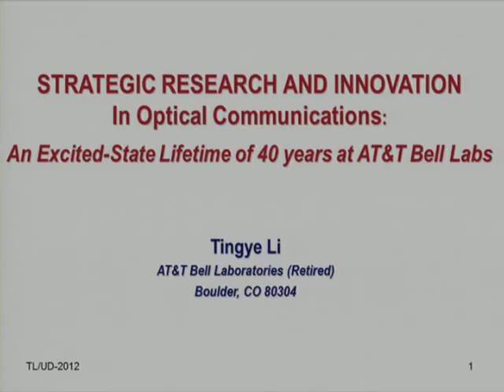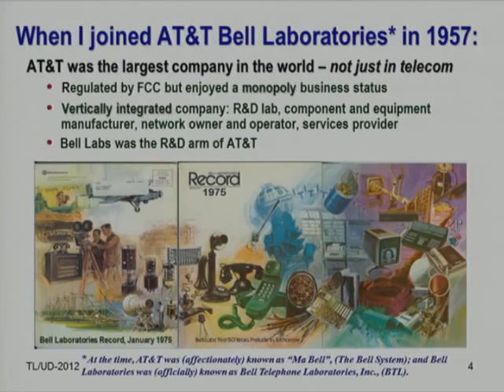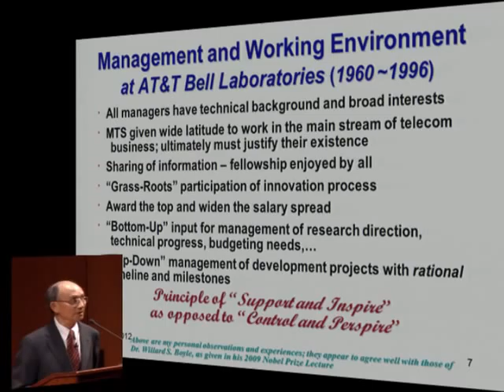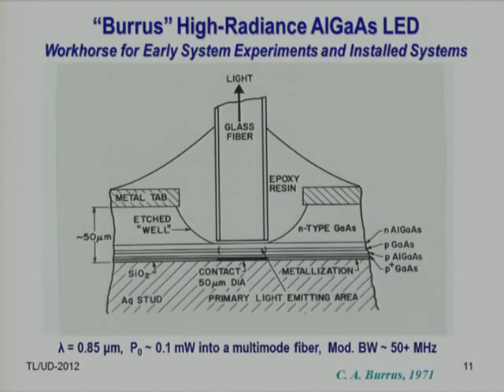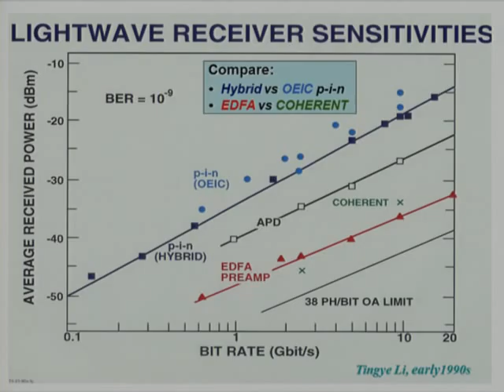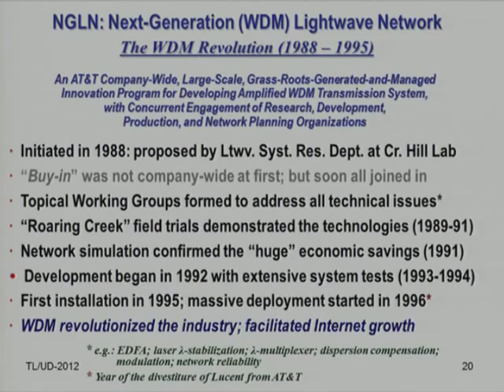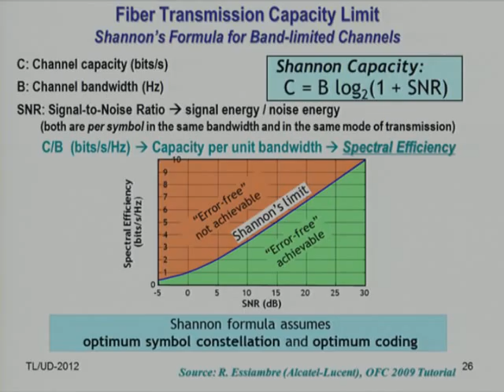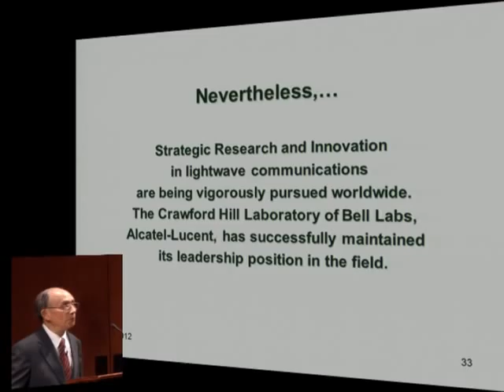Tingye Li - "Lightwave Communications - A Mainstay of the Information Society"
Tingye Li retired in 1998 after 41 years at AT&T. Since joining Bell Labs in 1957, he has contributed more than 100 journal papers, patents, books and book chapters. His early work, considered a classic, established the basis for the understanding of laser operation. Since the late 1960s, he has been engaged in pioneering research on lightwave systems, which are now ubiquitously deployed worldwide. His latest work with his colleagues on amplified WDM systems has revolutionized long- distance communications. He holds a Ph.D. from Northwestern, and is a Fellow of numerous societies including OSA, IEEE, AAAS, and the Photonic Society of Chinese-Americans. He is a member of the National Academy of Engineering and the Academia Sinica, and a Foreign Member of the Chinese Academy of Engineering. Among the many awards he has received are the IEEE 1975 W. R. G. Baker Prize, the IEEE 1979 David Sarnoff Award, the OSA/IEEE 1995 John Tyndall Award, the 1997 AT&T Science and Technology Medal, and the IEEE 2004 Photonics Award. He has been active in various professional societies, and was President of OSA in 1995.